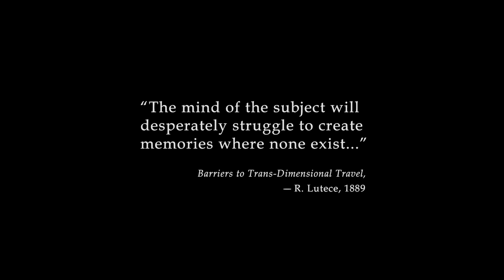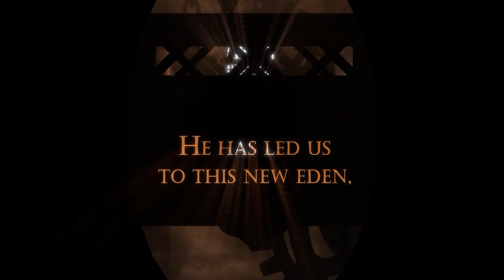First 20 Minutes of Bioshock Infinite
The first twenty minutes of BioShock Infinite

Release Rate: 26 March 2013